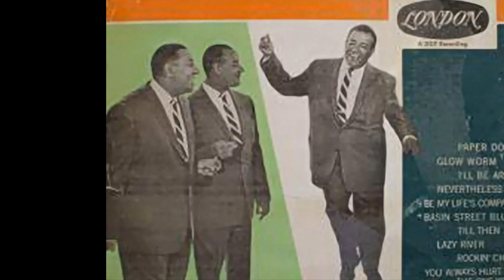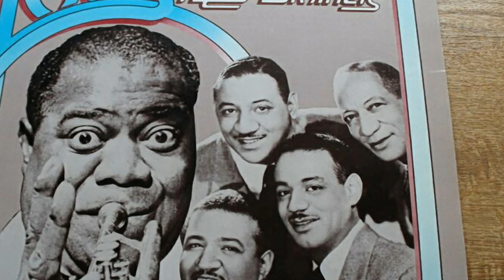The Mills Brothers - Smack Dap In The Middle (1955)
No Chart Entry

The Mills Brothers, sometimes billed the Four Mills Brothers, and originally known as the Four Kings of Harmony, were an American jazz and traditional pop vocal quartet who made more than 2,000 recordings that sold more than 50 million copies and garnered at least three dozen gold records.

The Mills Brothers were the first African-American artists to have their own show on national network radio (on CBS in 1930); they made appearances in film; and were the first to have a #1 hit on the Billboard singles chart, with Paper Doll in 1943. They were inducted into the Vocal Group Hall of Fame in 1998.
The Mills Brothers were born into a family of nine in Piqua, Ohio, United States.

Their father, John Hutchinson Mills (February 11, 1882 – December 8, 1967), was a barber with his own shop and a barbershop quartet. He was the son of William Hutchinson Mills and Cecilia Simms who lived in Bellefonte, Pennsylvania.

As the boys grew older, they began singing in the choir of the Cyrene African Methodist Episcopal Church and in the Park Avenue Baptist Church in Piqua. After lessons at the Spring Street Grammar School, they gathered in front of their father's barbershop or on the corner to perform. They entered an amateur contest at May's Opera House but while on stage Harry realized he had lost his kazoo. He improvised by cupping his hand over his mouth and mimicking the sound of trumpet. The brothers liked the idea and worked it into their act. John, the bass vocalist, would imitate the tuba. Harry, a baritone, imitated the trumpet, Herbert became the second trumpet, and Donald the trombone. John accompanied the four-part harmony on ukulele and then guitar. They practiced imitating orchestras they heard on the radio.

In 1928, after playing May's Opera House in Piqua between Rin Tin Tin features, the brothers accompanied the Harold Greenameyer Band to Cincinnati for an audition with radio station WLW. The station did not hire the band, but did hire the Mills brothers. With the help of Seger Ellis, a WLW Cincinnati DJ, they became local radio stars, and got their major break when Duke Ellington and his Orchestra played a date in Cincinnati. When the youngsters sang for Duke, he called Tommy Rockwell at Okeh Records, who signed them and brought the group to New York City.

The Mills Brothers waren eine US-amerikanische A-cappella-Vokalgruppe des 20. Jahrhunderts im Jazz-, Swing- und Popbereich, die auf ein über 50-jähriges Bühnenjubiläum zurückblicken kann.
Das Quartett bestand ursprünglich aus vier Brüdern aus Piqua, Ohio:

    John (* 1. Februar 1910; † 24. Januar 1936), (Gitarre und Tuba)
    Herbert (* 2. April 1912; † 12. April 1989), (Tenor und Saxophon)
    Harry (* 19. August 1913; † 28. Juni 1982), (Bariton und Trompete)
    Donald (* 29. April 1915; † 13. November 1999), (Tenor und Saxophon)

Die Brüder kamen früh mit der Vokalmusik in Kontakt, und zwar durch ihren Vater John Mills sen., der Gründer und Mitglied in einem Barbershop-Quartett namens „Four Kings of Harmony“ war. Daneben erhielten sie eine musikalische Ausbildung in den Kirchenchören der methodistischen und baptistischen Gemeinde der Stadt. Die Brüder bildeten schon als Jugendliche unter dem Namen „Four Boys and a Guitar“ ein eigenes Quartett und hatten ihre ersten Auftritte während der 1920er Jahre in kleineren Theatern Ohios. Mit Radioauftritten bei dem Sender WLW Radio in Cincinnati, Ohio, im Jahre 1928 erlangten sie überregionale Bekanntheit.

Im Jahre 1930 traten sie in New York erstmals unter dem Namen „The Mills Brothers“ auf. Im ersten Studiotermin am 12. Oktober 1931 entstanden ihre Versionen der Titel „Tiger Rag“ / „Nobody’s Sweetheart“ für die erste Single, die gleich für vier Wochen den ersten Rang der Pop-Hitparade belegte und dem Quartett 1932 zu seinem ersten Millionenseller verhalf. Kennzeichen der Gruppe, die a cappella sang und lediglich von einer Gitarre begleitet wurde, waren täuschend echte Imitationen von Bass, Trompete, Posaune und Saxophon. 1931 hatte sie ihr Filmdebüt in New York in dem Nummernfilm „The Big Broadcast“, dem eine Reihe weiterer Filmauftritte folgte. Eine Tournee durch Großbritannien und Auftritte im Londoner Palladium 1934 machten sie in Europa bekannt. Nach dem Tod des ältesten Bruders John im Jahre 1936 schloss sich der Vater, John (* 11. Februar 1889; † 8. Dezember 1967; er sang den Bass), der Gruppe an, der bis zu diesem Zeitpunkt noch als Friseur arbeitete. Gitarrist der Mills Brothers war ab dieser Zeit Norman Brown.